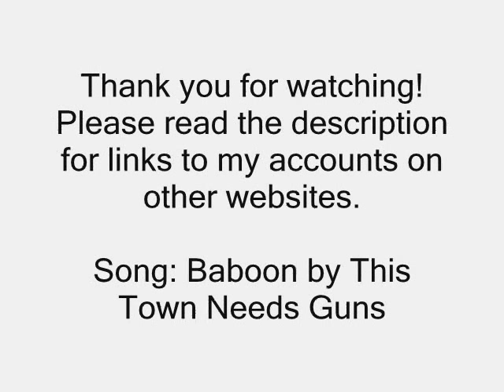My drawings 2011-2013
Thank you everyone for watching! I know its been SO long since I've uploaded any videos that have to do with drawing. Here's an update I guess. These aren't all of my drawings for 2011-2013 but I picked a few of my favorites :)
LINKS TO MY OTHER PAGES:

If you have any questions feel free to message me here, on any of the above links, or in the comments below :) Thanks again.